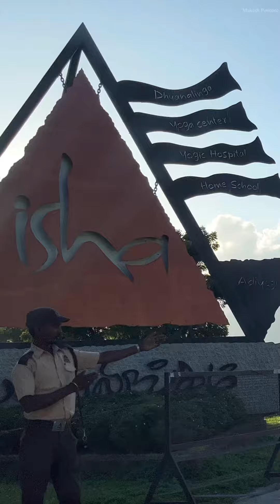ADIYOGI DIVYA DARSHAN - Light and Sound Show!| Sadhguru| Isha temple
Adiyogi Divya Darshanam is a 14-minute projection show mapped on the largest bust sculpture in the world, the 112-foot Adiyogi at the Isha Yoga Center just outside Coimbatore city in Tamil Nadu. Accompanied by narration on Adiyogi, the first yogi, in the voice of Sadhguru, the spellbinding show attracts thousands of visitors to the Yoga Center on weekends.

It was the first time that projection mapping had been attempted on a black contoured surface area of 8000 sq ft. Because black absorbs colors, the team had to devise a unique color palette to overcome the challenge,

Adiyogi Divya Darshanam was unveiled to the public in 2019 during Mahashivaratri by President of India Shri Ram Nath Kovind. Over 350.000 spectators watched the inaugural show on the towering 112-foot statue.

OFAIR-USE COPYRIGHT DISCLAIMERO Copyright Disclaimer Under Section 107 of the Copyright Act 1976, allowance is made for "fair use" for purposes such as criticism, Commenting, News reporting, Teaching, Scholarship, and Research.